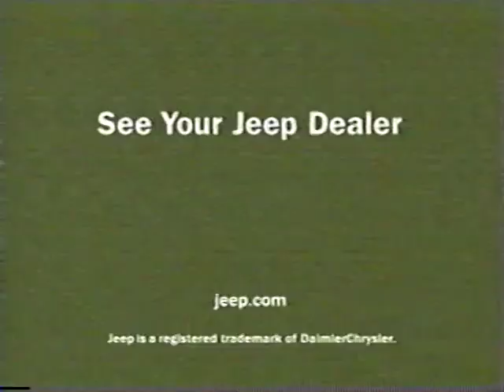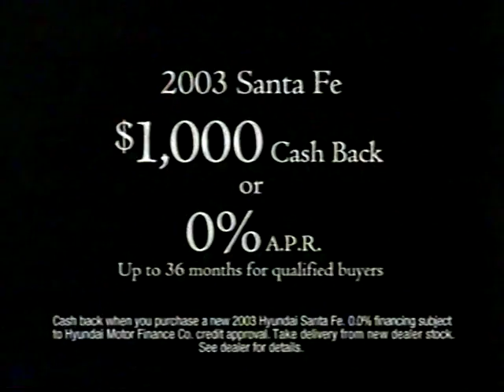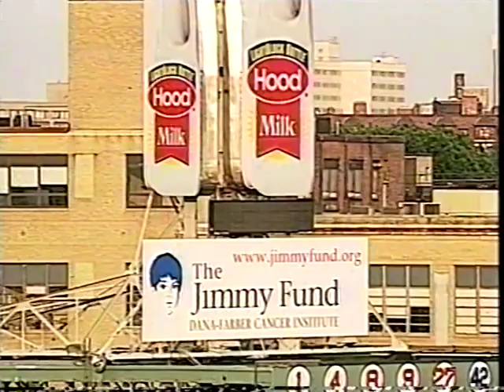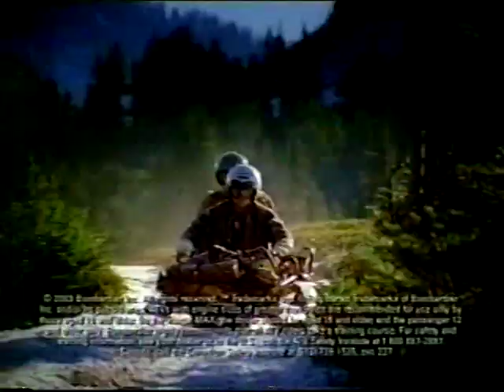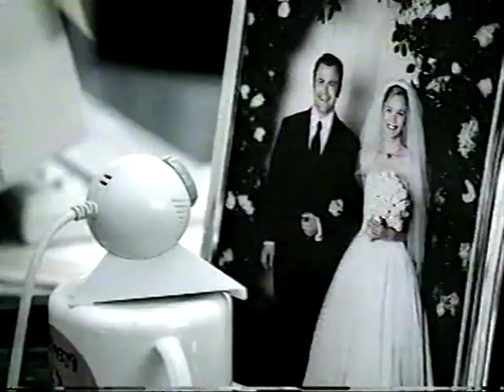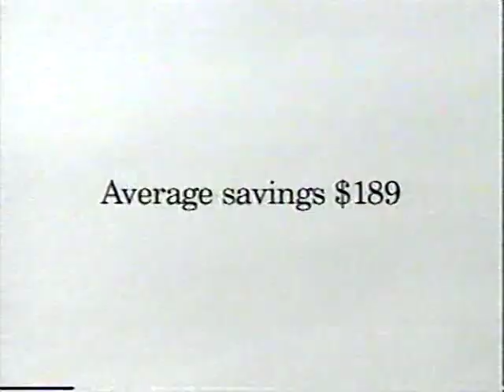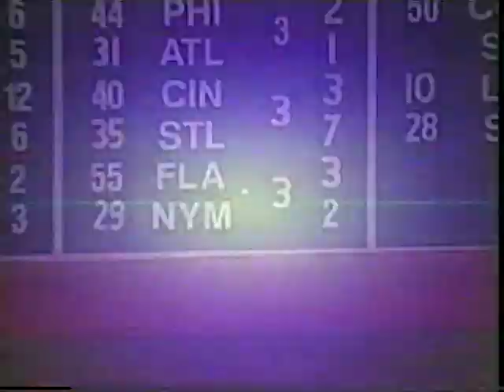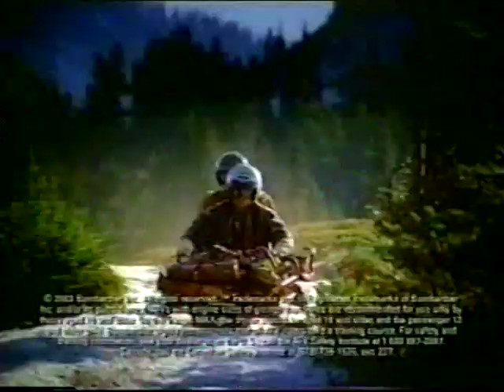06/25/2003 Detroit at Boston (Part 1)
Mike Maroth vs John Burkett